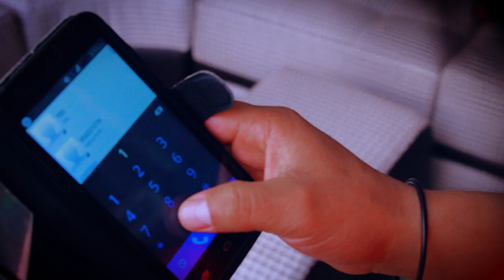Mary Vilchez - La Karateca (Video Oficial) / ARC Visual Studio 2017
Videoclip producido por ARC Visual Studio
Dirigido por Alberto Rojas Chávez